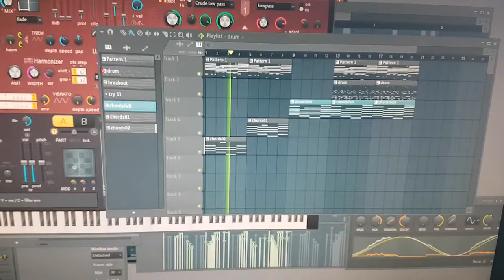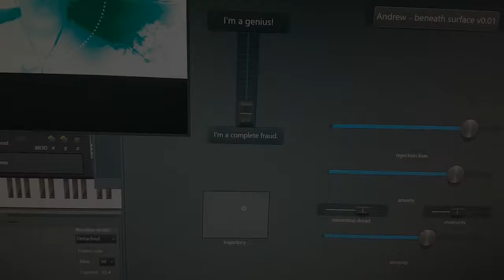Expectations. Day 18 of JAMuary2018.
Day 18 of JAMuary2018. Feeling a little introspective... thought I'd share some stuff from beneath the surface.

I find instagram easier to post, plus it keeps those expectations nice and low.

If you enjoyed this video, consider sharing it with a mate. =)

Planning to explore more of the 'emotional control panel' in future works; a sincere 'therapy' element as part of Beat Therapy.

Thanks heaps,
Andrew =)